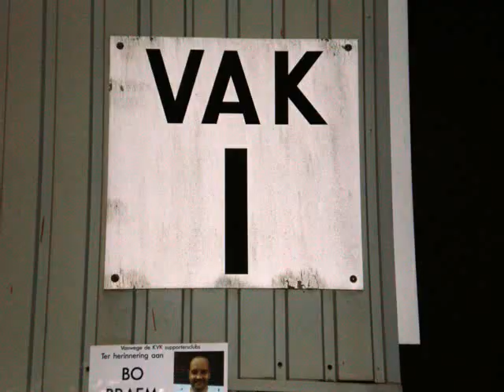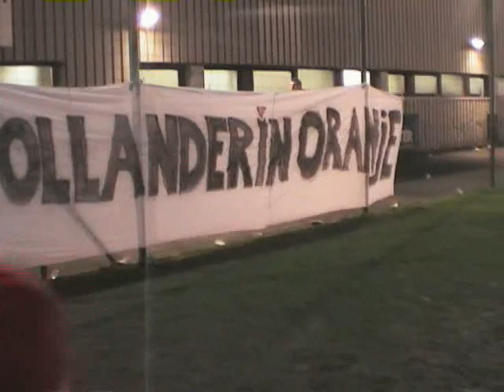Istvan Bakx : Kortrijk - Gent 5-1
De googlespits scoort drie keer en geeft een prachtige Assist in de bekerwedstrijd tegen de Buffalo's/Aa Gent! Dit onder het toeziend oog van zijn zeeuwse vrienden.